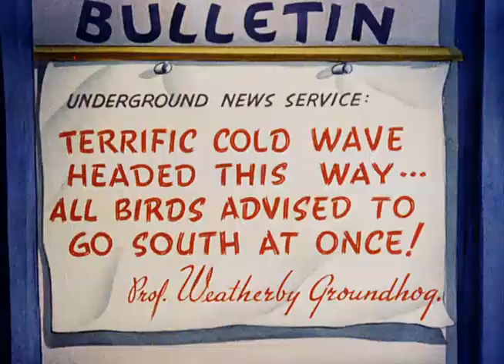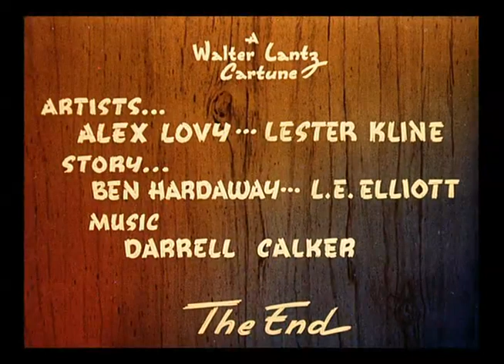Pica Pau e sua Turma - PÂNICO NA COZINHA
Gostou FAVORITE o vídeo, dá um JOINHA Positivo, Valeu.
Toda a série do Pica pau de sua Turma, Picolino , Zeca Urubu, Leôncio, Andy Panda, e muito mais.

Tem muito mais no canal iTudoDeBom